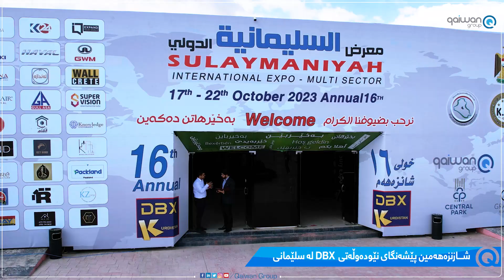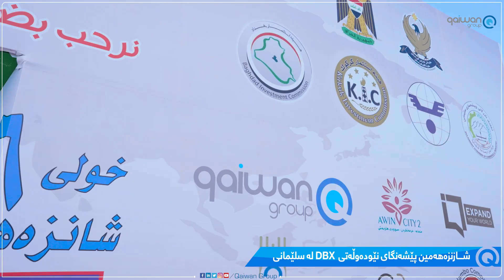بەڕێوەچوونی شانزەهەمین خولی پێشەنگای نێودەوڵەتی(DBX) لەشاری سلێمانی - DBX Show 2023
بەڕێوەچوونی شانزەهەمین خولی پێشەنگای نێودەوڵەتی(DBX) لەشاری سلێمانی.
(قەیوان گروپ ) بە سپۆنسەری سەرەکی (دایمۆند) بەشداریکردووە لەپێشەنگاکەدا.
پێشەنگا بەردەوام دەبێت  تاوەکو( ٢٢-١٠-٢٠٢٣)
 شوێن:سلێمانی- تاسڵوجە
المعرض الدولي السادس عشر (DBX) في السليمانية.
مجموعة قيوان هي الراعي رئيسي للمعرض.
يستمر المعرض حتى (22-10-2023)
 الموقع: السليمانية – طاسلوجة

Head office:

    Iraq, Slemani, Slemani Heights, Main Office Building